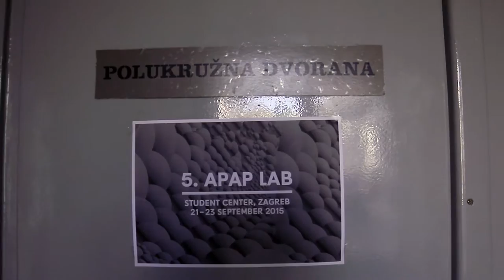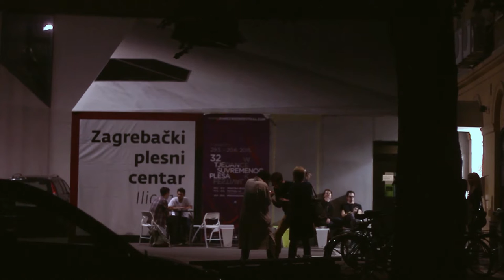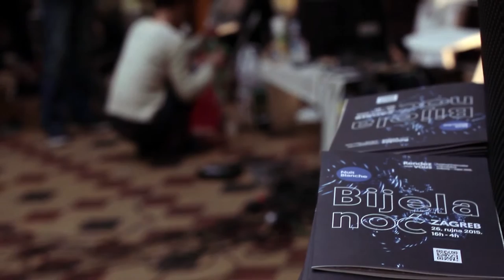Ganz novi festival 2015., Kronika 2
Peto izdanje Ganz novog festivala, međunarodnog festivala razvojnog kazališta, održalo se od 19. do 23. rujna u Studentskom centru, a postfestum, Ganz poslije Ganza, uslijedio je 26. rujna. Ulaz na festival bio je  besplatan.

Ove je godine festival ugostio 40-ak umjetnika iz 8 zemalja koji su kroz 14 programa ganz novoj publici predstavili suvremene tendencije u kazalištu i plesu te zaigranim instalacijama intervenirali u javni prostor.

Video (snimanje, monitaža i titl): Josip Visković